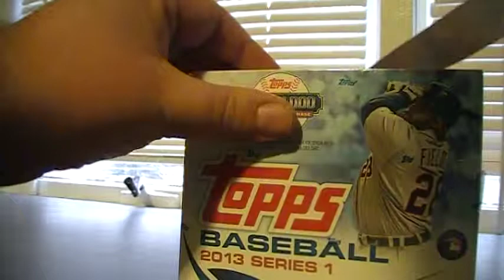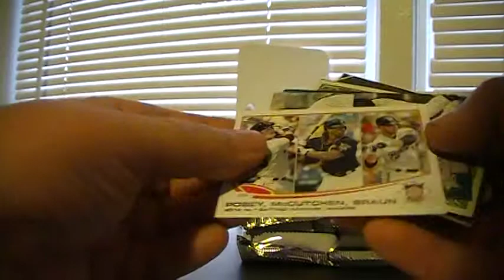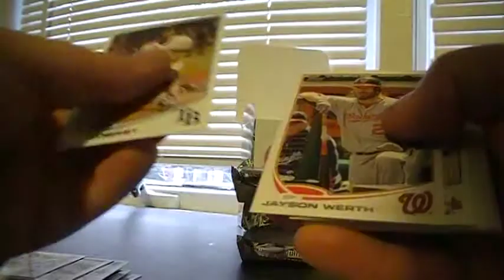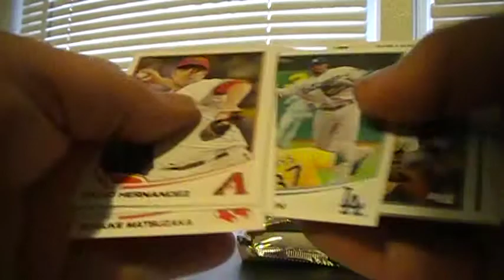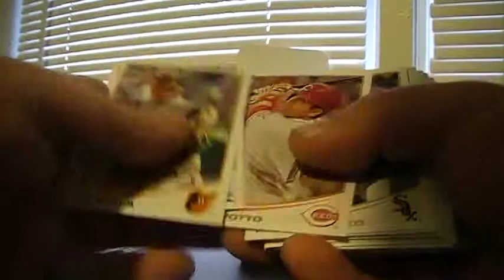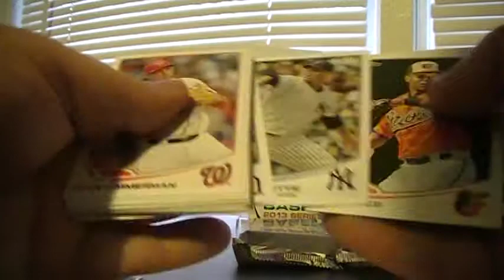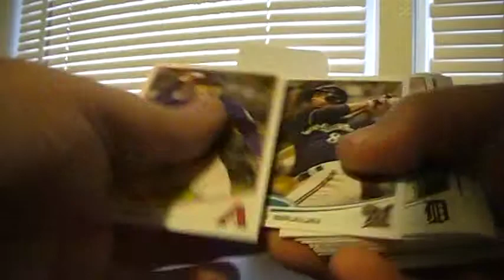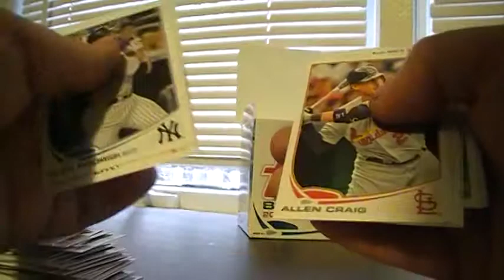2013 Topps Series 1 Break # 5